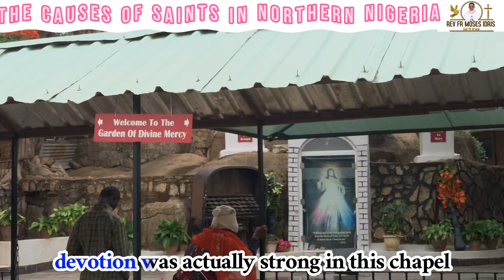Late ArchBishop Gabriel Gonsum Ganaka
•HAPPY POSTHUMOUS BIRTHDAY TO LATE ARCHBISHOP GABRIEL GONSUM GANAKA•
🕯️24th May🕯️

Archbishop Gabriel Gonsum Ganaka was the first indigenous Roman Catholic bishop of Jos Diocese and the first archbishop of the archdiocese of Jos.

The late Archbishop did a lot to plant the seeds for the growth of the Church and the propagation of the gospel in Plateau State and other parts of the country, particularly in the North.

He taught love, humility, forgiveness, tolerance and sacrifice, which have been inculcated among the people in the various churches over the years.

His philosophy of life is summarized in “this too shall pass away” usually hung in his office and all rooms in his house.

Archbishop Ganaka was prayerful and charismatic. He led the Charismatic Movement in Nigeria and was also a devotee of Divine Mercy.

Twenty-four years later, the name G.G. Ganaka still brings back nostalgic memories to his students, friends, and acquaintances as the northern Bishops and Priests in Nigeria are looking forward to the canonical ceremony of this great Legend who lived his life for the Gospel propagation.

It will interest you to know that Late Archbishop G.G Ganaka introduced the “THANK YOU JESUS ROSARY” and today this rosary is doing miracles in the lives of those who prayed with it.

Why not say ’THANK YOU JESUS’ because it is believed that when you thank God for what He has done, He will do more. For the Lord takes glory in Praises!

©️Rev Fr Moses Idris